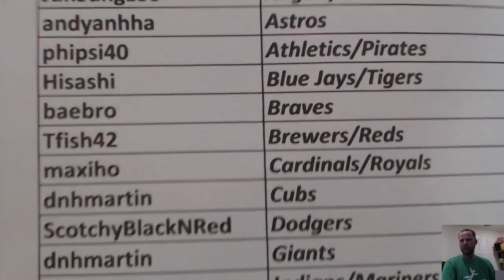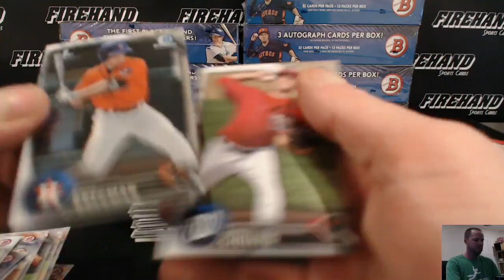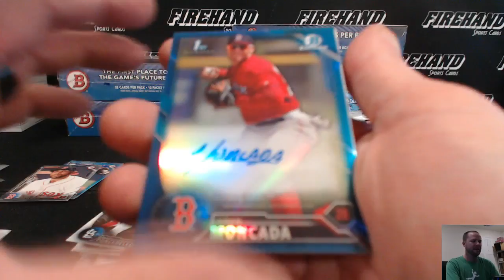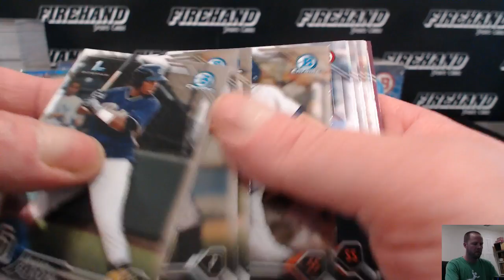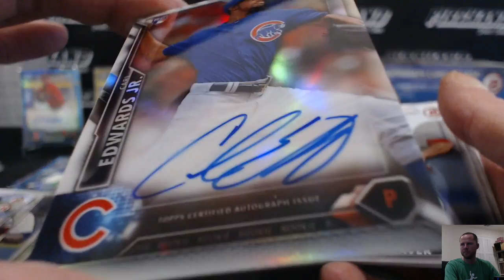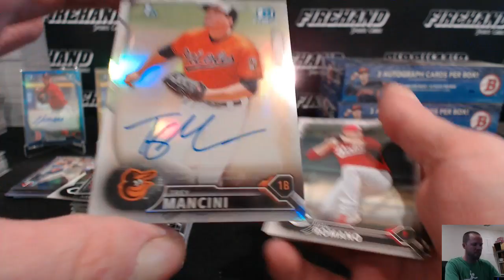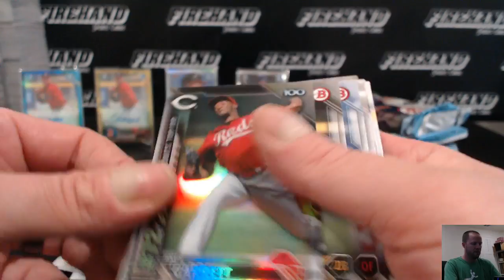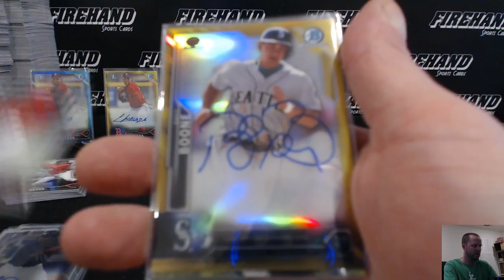Amazing!! 2016 Bowman Baseball Jumbo 8 Box Case Break Random Teams #4 ~ 5/3/16